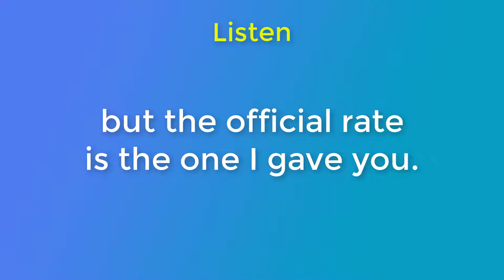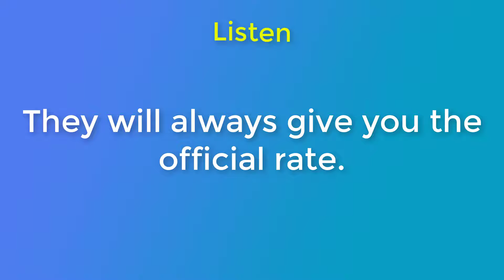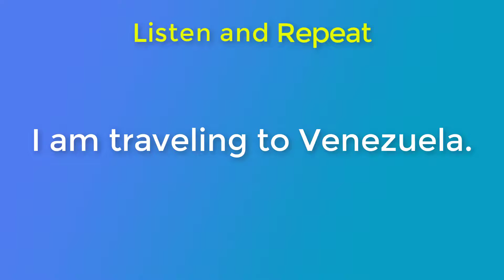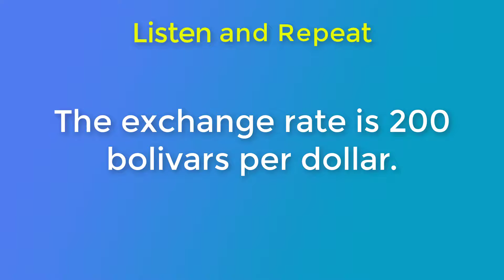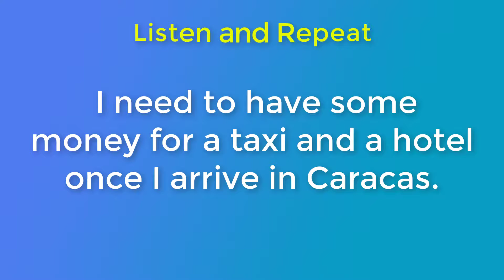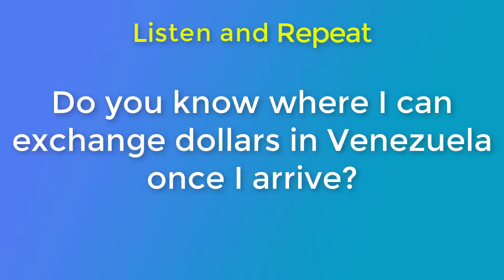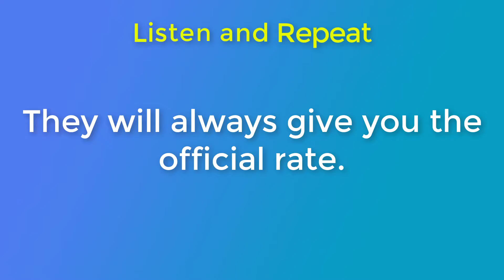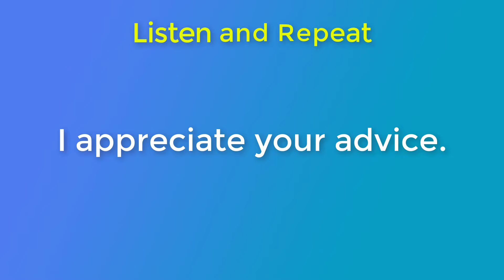Speaking English Practice Conversation | Daily English Conversation 119 | Listening and Speaking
▶ This video consists of two section:
- Practice Listening
- Practice Speaking
▶ Topic: Travel and Transport - The Exchange Rate